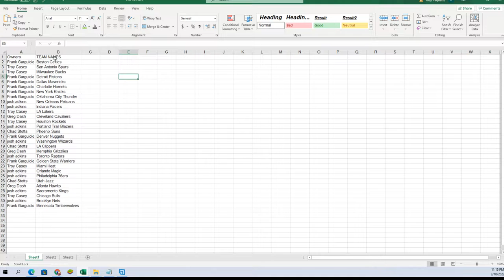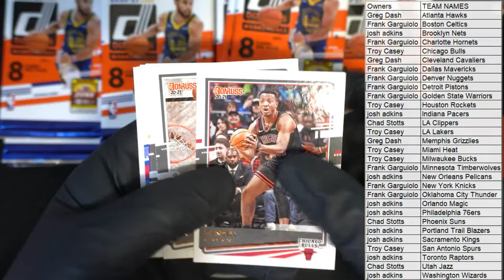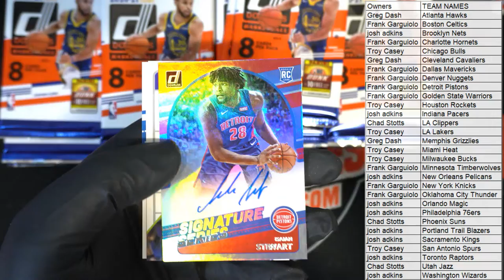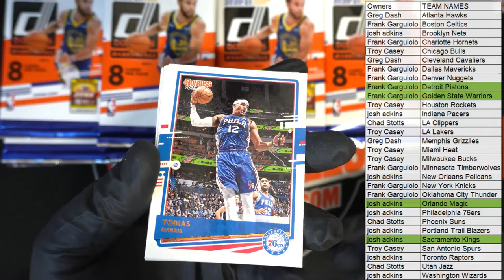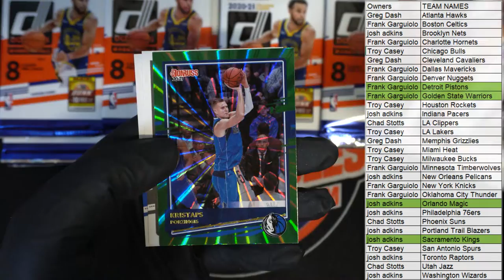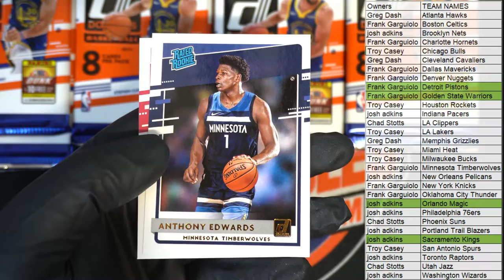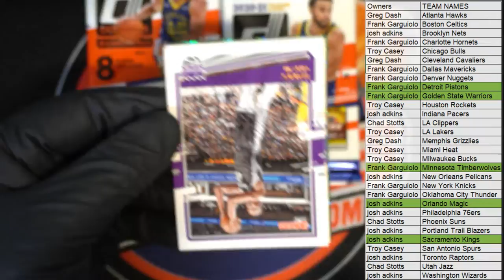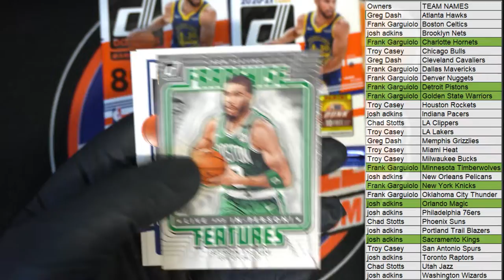202021 Panini Donruss Basketball RETAIL ID 21DONRBSKRTL118